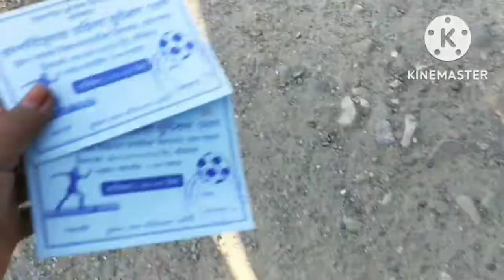Dhamdhama H S higher secondary football tournament..Nagrijuli vs Surprta MB MIJING YT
football tournament Dhamdhama MB MIJING YT